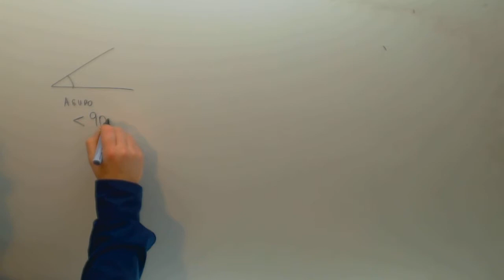Tipos de angulos Matematicas 6º Primaria Academia Usero Estepona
Tipos de angulos Matematicas 6º Primaria Suscríbete a nuestro canal en Youtube para ayudarnos a seguir creciendo Academia Usero en Estepona, el centro de formación con más vídeos en Internet del Mundo presenta